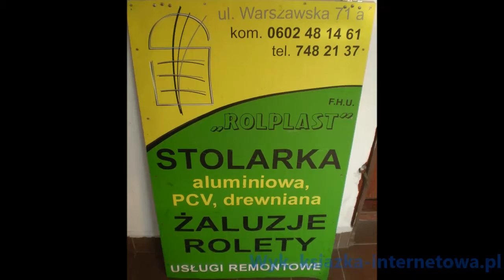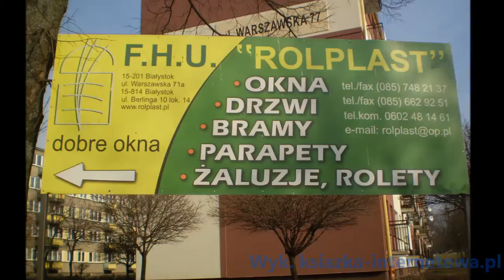FHU Rolplast Edward Artemiuk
Firma Handlowo – Usługowa „ROLPLAST” z siedzibś w Białymstoku, istnieje na rynku od 1989 roku. Od początku specjalizowała się w sprzedaży i montażu okien i drzwi z PCV, drewna i aluminium, dbając o potrzeby i zadowolenie klientów.
Wieloletnie doświadczenie w branży okiennej i drzwiowej, oraz bogata oferta naszej firmy sprawiły, że zostaliśmy obdarzeni zaufaniem wielu instytucji, a także nabywców indywidualnych.
Wszystkie wyroby z oferty firmy „ROLPLAST” posiadajż certyfikaty oraz atesty, co dodatkowo jest gwarancją profesjonalizmu.
W ramach świadczonych przez nas usług, zapewniamy kompleksowy montaż stolarki zewnętrznej i wewnętrznej, poprzedzony profesjonalnym doradztwem, precyzyjnymi wycenami, a także dokładnymi i bezpłatnymi pomiarami na terenie województwa podlaskiego, jak również poza jego granicami.
Dodatkowo oferujemy Państwu możliwość dogodnego, ratalnego systemu zakupu, dostosowanego do Państwa wymagań.

Filia firmy:
ul.Berlinga 10 lok 14 /godz. pon-pt 09:00-17:00/
15-814 Białystok

ks-i.pl